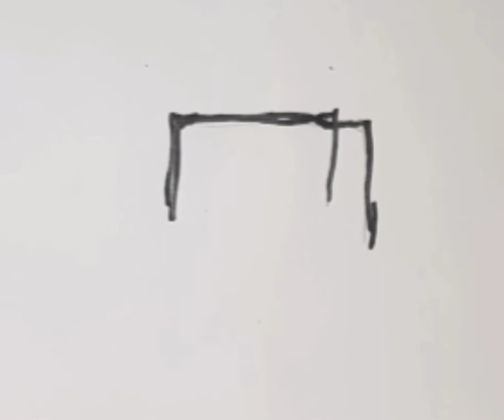how to make a table by a 7 years old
by a 7 years old